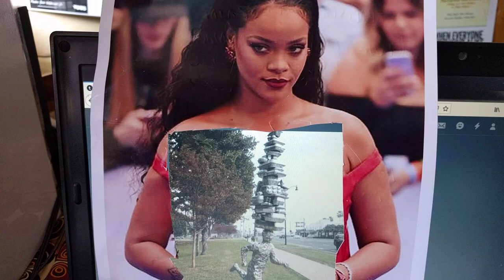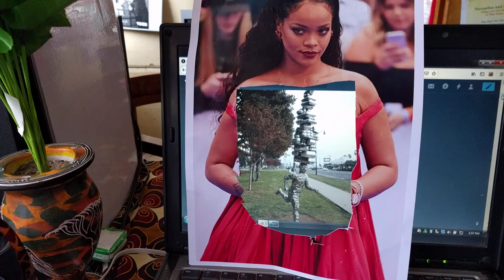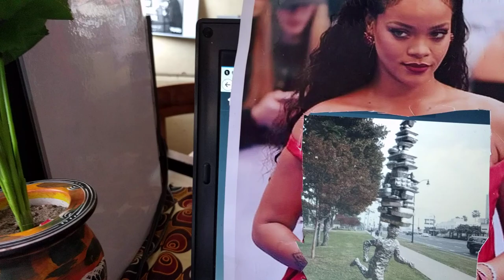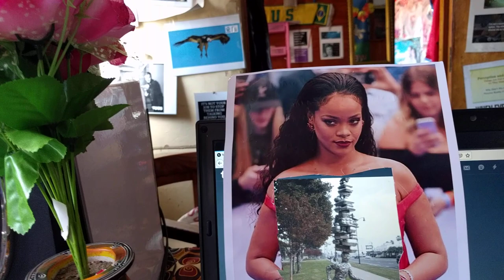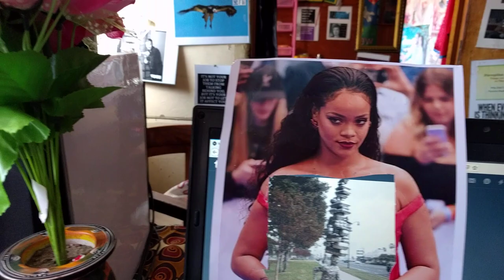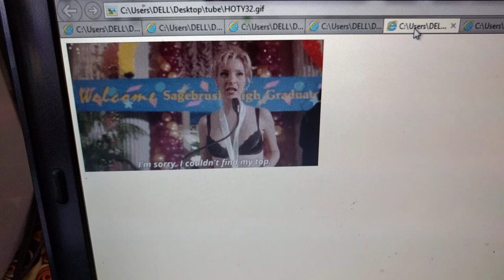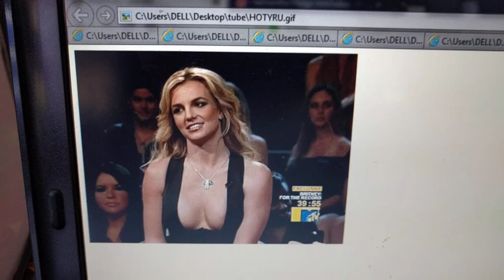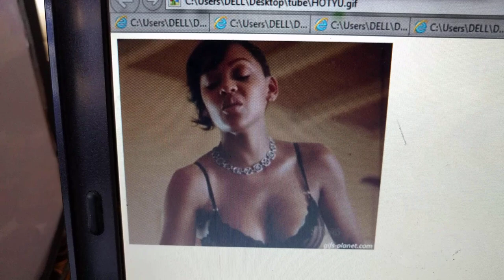Ulianza kuachwa zamani ila hukujua dalili hizi BY DR NELSON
Kuachwa hakuji ghafla huanza polepole, ukiwa makini unaweza kuepusha ukibweteka utajuta kuwa hai